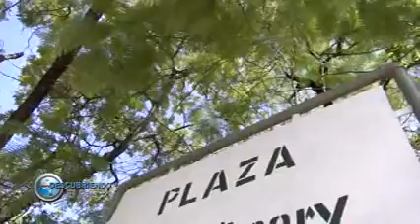BLOQUE 3 .-10/04/2022-.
Artesanos Asunción centro final